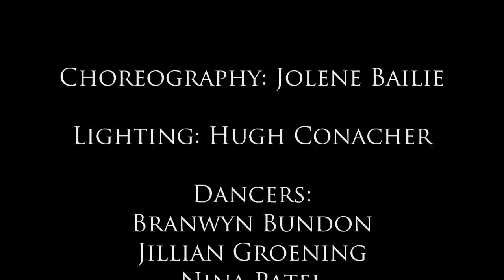Aspects of Alterity (Excerpts), Jolene Bailie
Gearshifting Performance Works, Artistic Director: Jolene Bailie
Choreography:Jolene Bailie
Lighting: Hugh Conacher
Costumes: Neda Vukas
Dancers: Branwyn Bundon, Jillian Groening, Nina Patel, Krista Nicholson, Emma Rose

An ensemble work for five dancers, 45 minutes

Partially motivated by the imprint and aspect of intangible lived experiences and how these imprints and aspects can impact within our recollections so profoundly that the intangible memory over rides any tangible source or evidence of the event. This recollection, or memory, becomes it's own otherness and a distilled environment for the dance. Also influenced by the geography of the prairies, readings about John Cage and Jolene Bailie's personal experiences with Rachel Browne.
Premiere: November 16, 2012 at The Gas Station Arts Centre, Winnipeg, Canada

Video and Editing: Kayla Jeanson